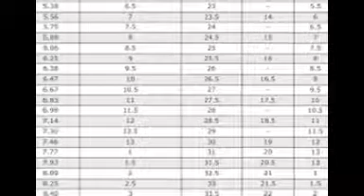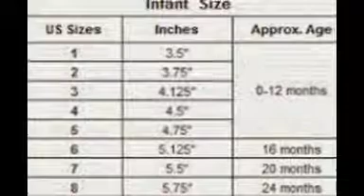Toddler shoe chart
Kids Shoe Sizing Chart - HealthyFeetStore.com
Kids' Shoe Sizing Guide with Sizing Chart - Shopping Online for Infant, Toddler, Children, & Youth Shoes, Kids Shoe Sizing Chart, Shoe Sizing Chart.
GENERAL SHOE SIZE CHART - Baby Ultimate
Please note, this is not a shoe size chart for any particular brand. It is a VERY general chart for children's shoes. If you want more accurate measurements based  ...
Nike.com Size Fit Guide - Infant, Toddler and Preschool Kids ...
Have your child wear the type of socks that will be worn with the type of shoes you plan to buy, and measure feet in the afternoon (feet typically swell during the ...
[PDF]Kids' Foot Sizing Chart - Shoes.com
chart. Have your child put his or her weight on the foot being measured and ... For shoe sizing accuracy, we recommend printing this ... Toddler: sizes 4½ - 10.
International Shoe Sizing Conversion Guide | Overstock™
Jump to Children's Shoe Sizes - U.S. & Canada, Europe, U.K., Asia (cm). 11, 28, 10, 17.1. 12, 30, 11, 18.1. 13, 31, 12, 19.1. 1, 32, 13, 19.7.
Kids Foot Locker - Shoe Size Chart
Children's Shoe Fit Guide and Sizing Chart: A Shoe Inn
Children's fit guide and sizing chart for european designer children's shoes. Shop the finest selection of European children's shoes at A Shoe Inn, now at 25% ...
Shoe sizes - Children. Convert sizes for kid's shoes
With these size charts you can convert babies´and children´s shoe sizes between the US, UK and ... Size conversion chart for US, UK and European baby shoes ...
Sizing | pediped footwear | comfortable shoes for kids ...
This chart is the quickest way to know what size shoes to order for your child. for parents concerned with the long-term development of their children's feet.